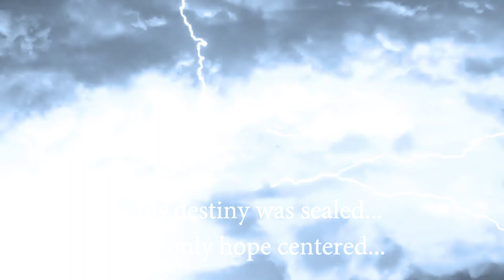Dark Illusion by Christine Feehan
After centuries locked away in a monastery in the Carpathian Mountains, Isai Florea can't believe he's finally found his lifemate—the missing half of his soul. The second he sees Julija his world blazes with color. But despite their explosive connection Julija rebels against what she sees as Isai's intent to control her and rejects the bond that would prevent him from becoming a monster.

As their unfulfilled bond continues to call to them both, Julija and Isai aim to complete the task that brought them together. They are used to facing danger alone, but now the mage and the ancient warrior must learn how to rely on each other in order to stop a plot that threatens all Carpathians...